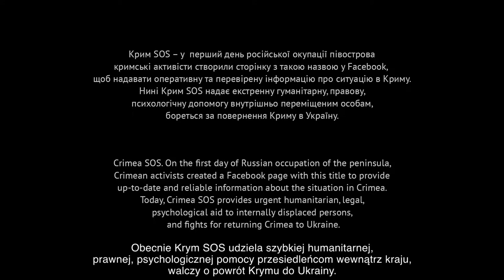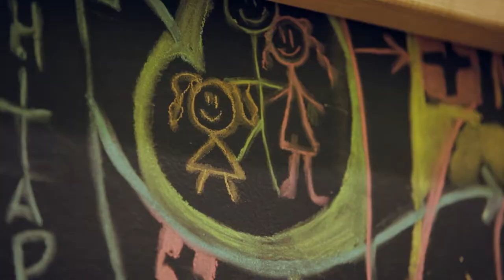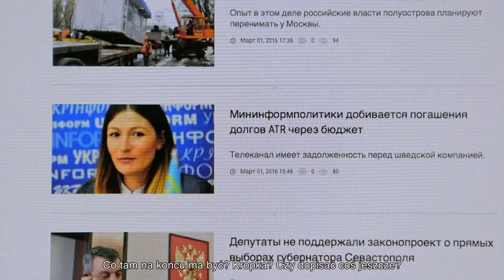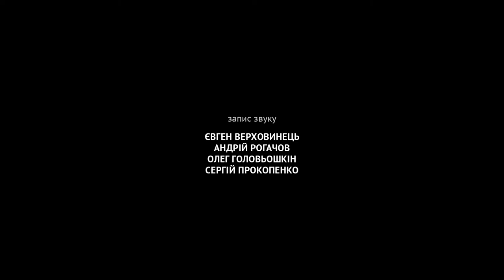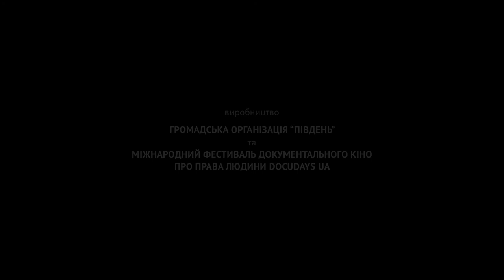KRYM SOS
Krym SOS – Pierwszego dnia rosyjskiej okupacji półwyspu krymscy aktywiści założyli stronę z taką nazwą na Facebooku. Jej celem było informowanie na bieżąco i w sposób rzetelny o sytuacji na Krymie. Obecnie Krym SOS udziela szybkiej humanitarnej, prawnej, psychologicznej pomocy przesiedleńcom wewnątrz kraju, walczy o powrót Krymu do Ukrainy.